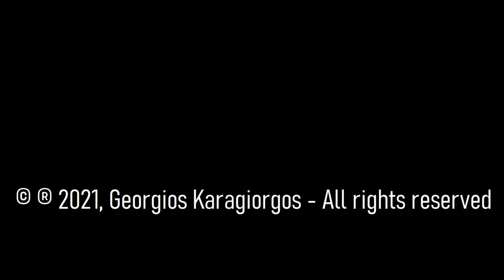Georgios Karagiorgos - Clouds (Acoustic Guitar Instrumental)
Aboniere mein Kanal, um mit meiner Musik immer auf den laufenden zu sein!

Album: "ROUGH GUITAR 1" for Guitar
Title: "Clouds" (Opus 113.03.)
Music, Guitars, Production: Georgios Karagiorgos

Recording in Tonstudio:
Musikschule ODEUM
Rechbergstraße 14
70806 Kornwestheim

My albums on spotify music, apple music, amazon music, deezer music & napster music are here available

The clouds are still practically inaccessible to us. Behind this is a secret, the key of which is not in our hands. The piece "Clouds" is especially dedicated to all those whose loved ones have already left this world.

Die Wolken sind uns praktisch nach wie vor unzugänglich geblieben. Dahinter verbirgt sich ein Geheimnis, dessen Schlüssel nicht in unseren Händen liegt. Das Stück "Clouds" ist besonders all denen gewidmet, deren Lieben diese Welt bereits verlassen haben.

Τὰ σύννεφα μᾶς ἔχουν μείνει στὴν οὐσία ἀπρόσιτα. Πίσω ἀπὸ αὐτὰ κρύβεται ἕνα μυστήριο, τὸ κλειδὶ τοῦ ὁποίου δὲν βρίσκεται στὰ χέρια μας. Τὸ κομμάτι «Clouds/σύννεφα» εἶναι ἰδιαίτερα ἀφιερωμένο σὲ ὅλους ἐκείνους, τῶν ὁποίων τὰ ἀγαπημένα τους πρόσωπα ἔφυγαν εἴδη ἀπὸ αὐτὸν τὸν κόσμο.
GEORGIOS KARAGIORGOS - a biography

Georgios Karagiorgos is an avid composer and guitarist. His compositions can be found on all music platforms worldwide (amazon music, apple music, deezer music, napster music, spotify music, tiktok, youtube etc.):

His first and only toys were musical instruments that his father gave him when he was very young.

Self-study in electronic and computer music, baglama, oud, bass, mandolin, ukulele, cura, oriental music & music theory, music & music theory of jazz/rock/pop and Japanese music, as well as the programming languages: CSound, C / C ++, Java, JavaScript , HTML, Pascal / Delphi, LaTeX.

Georgios Karagiorgos is a passionate music teacher who very responsibly pursues his educational mission in his own "Musikschule ODEUM".

During his music studies he set up the "Institute for Music and New Media" in Trossingen at the Trossingen University of Music under the order of Prof. Weimer (former Rector of the Trossingen University of Music). His task in it was the creation of a script with the topics: "The situation of computer music in Germany" and the structuring of the "Institute for Music and New Media".

Georgios Karagiorgos has also developed educational programs for "intercultural music" and "musical school offers for all-day schools" for Baden-Württemberg city music schools and public and private general education schools.

Georgios Karagiorgos received an educational assignment for a school seminar from the Baden-Württemberg Ministry of Education within the framework of the "Promotion of Particularly Able Students" program. The classes included general computer science, music computer science and new media. Topics: CSound programming, computer composition, music theory and music aesthetics. Furthermore, many of his students have won the national composition competition "Jugend komponiert" of the federal association "Jeunesses Musicales Germany".

At the Fraunhofer Institute in Stuttgart (Institute for Building Physics-Musical Acoustics), he was responsible for the conception and construction of a sound recording system and the computer programming of his software "iwave", with which the first five overtones of an organ pipe are analyzed. The head of the project was Dr. Judith Angster.

Georgios Karagiorgos has the following diplomas:
(1) Music theory graduate (Nakas Conservatory Athens),
(2) Graduated music teacher (music theory / new media, State University for Music and Performing Arts Stuttgart),
(3) Graduate Nursing Scientist (Athens Medical Faculty, National and Kapodistrian University of Athens)